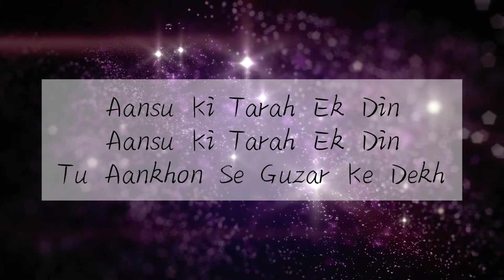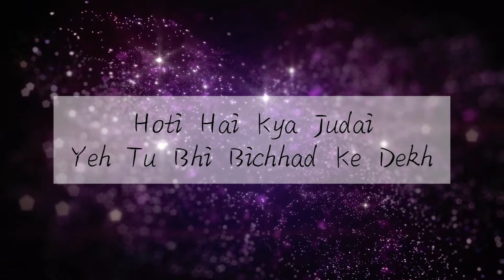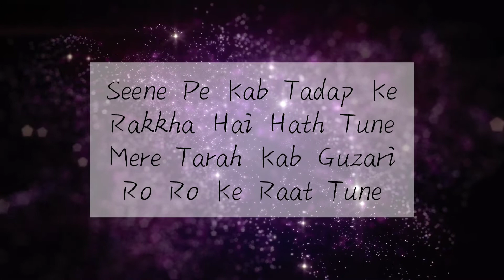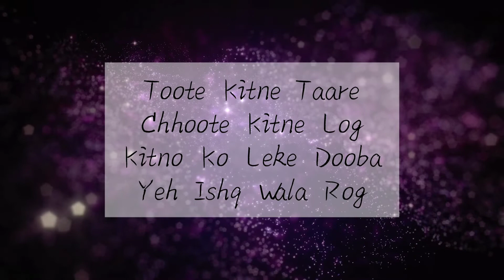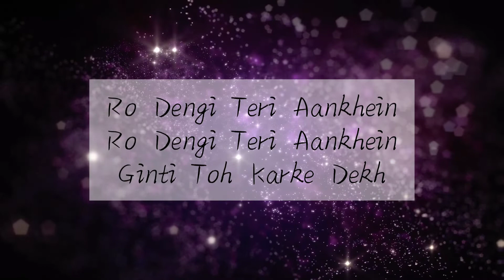O Aasman Wale - Jubin Nautiyal | Lyrical | Rochak Kohli | Manoj Muntashir | Taniya Creations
Singer : Jubin Nautiyal
Composer : Rochak Kohli
Lyrics : Manoj Muntashir
Production, Mix and Master : Aditya Dev

Original Credits
Singer : Sonu Nigam
Lyrics : Maya Govind
Film : Aaja Meri Jaan

Official Music Video : T-SERIES YouTube Channel